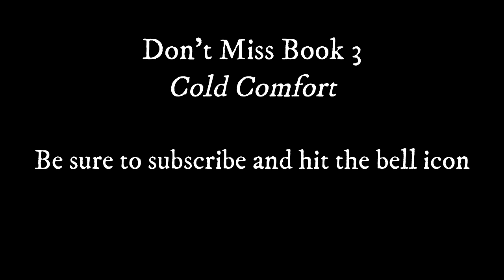AMERICA FALLS VOL.2 | FREE Full-Length Audiobook | Thriller Post-Apocalyptic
🎧📖Book 2 of the relentless survival series America Falls🔥💣

New? Start with Book 1: HELL WEEK

In this free audiobook: Infection. Invasion. Chaos. A weaponized virus ravages the U.S. somehow leaving children and young adults unscathed. As hundreds of millions die, for those left, surviving the virus is only the beginning…

The only adult in the group has been shot. Can Isaac and Luke save Sonny? And if they can, how can they escape and get him and the rest of their group to safety? They have transport and a destination, but a gang of killers is closing in fast - not to mention the occupying forces, armed to the teeth and hunting down America's survivors. Whatever you do, don't miss On the Run, the second action-packed installment of the America Falls series.

If you like pulse-pounding action, resourceful young characters and true American grit, don't miss America Falls.